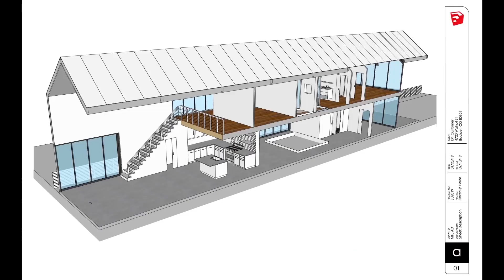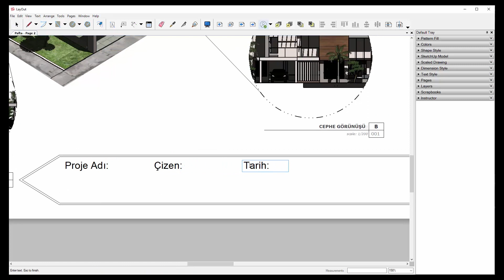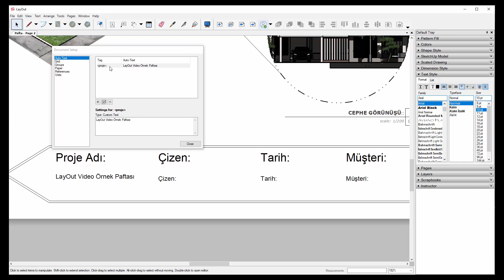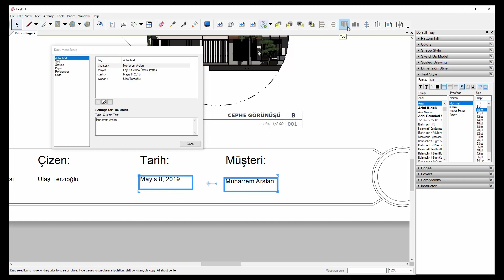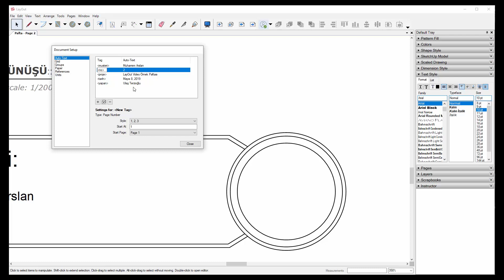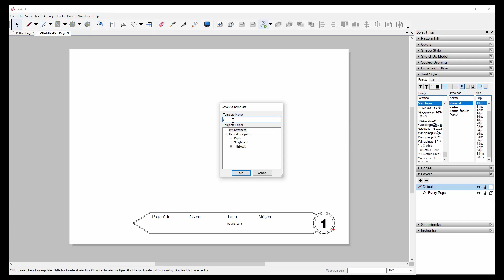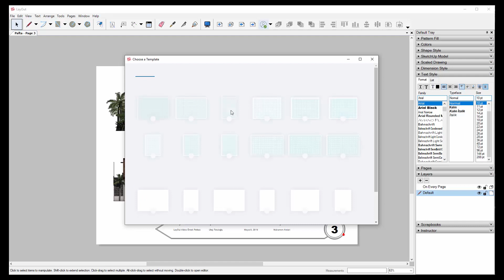LayOut ta Akıllı Pafta Nasıl Hazırlanır?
Bu videoda LayOut'un Auto Text özelliğinin nasıl kullanıldığından  bahsediyoruz. Juriler için, sunumlar için paftalar hazırlarken vakit kazanmak istiyorsanız kesinlikle bu videoyu izlemelisiniz.